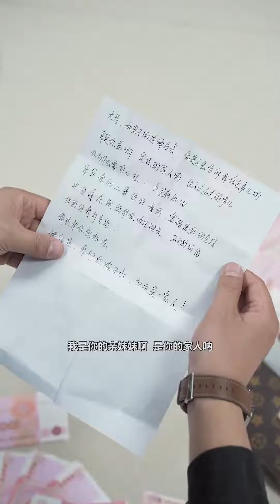哥哥公司出現問題，只想著自己硬抗，沒想到小妹送來了家人的幫助和問候#丹妮微劇【丹妮】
我们强调了视频内容的合规性，绝对没有任何不良引导或危险行为。
✦这里是丹妮✦
不要质疑你的付出
它们会默默铺路
让你成为更优秀的人